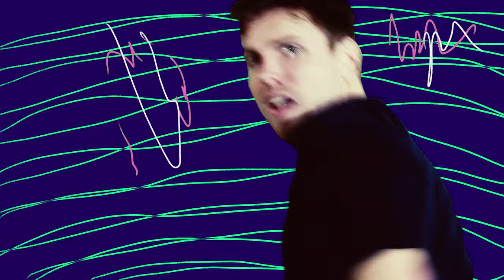Pavel Čadek - Mé srdce ztvrdlo (oficiální videoklip)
hudba, text: Pavel Čadek
bicí: Adam Sikora
akordeon: Ondřej Zámečník
kontrabas, baskytara: Jakub Šimáně
nahrávací studio: Jakub Šimáně
mix & mastering: Ondřej Ježek
videoklip: Jakub Čermák (Cermaque)

TEXT A AKORDY:
[Cmi, Fmi, G]
[Cmi, Fmi, G7]

Všude [Cmi]kolem slyším řeči,
že prý když pro něco klečíš,
tak se [Es]celý svět spojí, aby to [G7]splnil.
Na cha[Cmi]tu čtu věty o tom,
že každý jediný atom
je tvo[Es]řený z lásky, myslím si, že [G7]není.

Samá [Es]slova slova slova
jak je těžké nemilovat.
Co když [As]láska je jen podnět k repro[G7]dukci?
A všech[Es]na ta živá krása
roste jen z krve a masa
a zlé [As]bídy těch, co nebyli dost [G7]prudcí.

Ne, tak mluvit neměl bych,
vždyť zatrpklost je hřích
a přece se ke slovu dere zloba.
A to slovo vede k zlobě,
je to věčný koloběh
a kolem hrudi vytváří se obal.

Ven už chodím jen ve zbroji
a zvát domů už se bojím.
Byl jsem tažný kůň a teď chci být zas vně jha.
Znovu nic už nechci cítit,
přesto dál za mými štíty
ještě trochu žije moje stará něha.

Mé srdce [Cmi]ztvrdlo jako srdce tříletého chlapce,
co dává [F]obrázek svojí opilé [G]matce.
Mé srdce [Cmi]ztvrdlo jako beton vykydnutý na zahrádce,
jak [Asdim]sedmikrásky v jinovat[G7]ce.

Mé srdce [Cmi]ztvrdlo jako srdce dívky o Vánocích,
když tančí [F]svému nevnímajícímu [G]otci.
Mé srdce [Cmi]ztvrdlo jako srdce těch, co byli příliš krotcí,
jak [Asdim]poezie na záchod[G7]cích.

Z mého naivního snění
mě vždy budí podezření,
kolik dobra zrodilo se jenom ze zla.
Z rádia slyším znít
píseň “love is all you need”,
bohudíky všechna láska ze mě slezla.

Kráska z TV dává rady,
jenže když jsi druhořadý,
musíš za svým štěstím neustále běhat!
Zatímco se topím v blátě,
kdesi za železným plátem
ještě slabě bliká moje skrytá něha.

Mé srdce ztvrdlo…